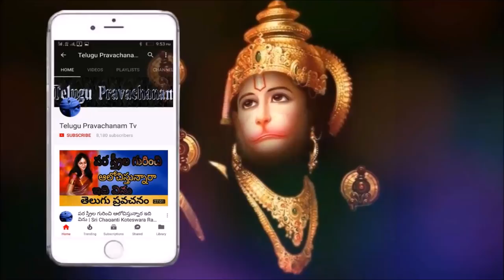నీ జీవితం మరాలి అంటే ఇలా చేయాలి Sri Chaganti Koteswara Rao Pravachanam Latest